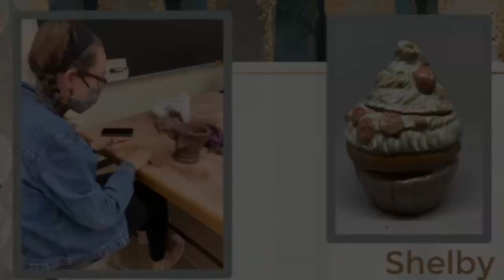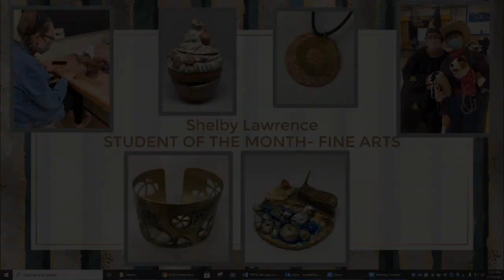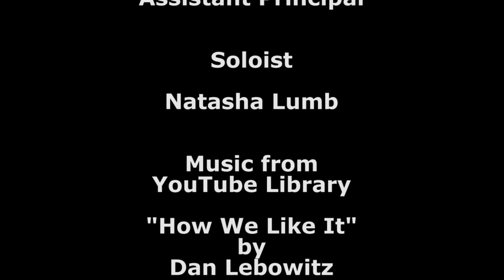South Campus Student of the Month 11-12-2021